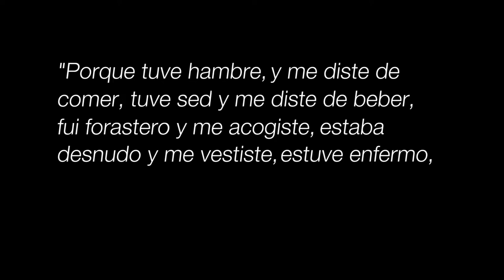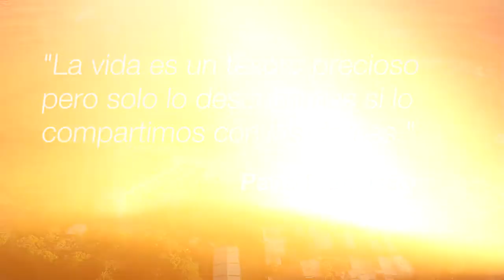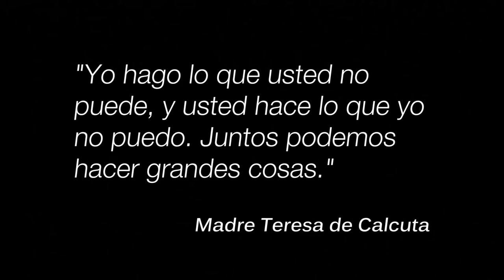130AñosJuntos - La Salle Solidaria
LaSalle130Años de servicio en Colombia dejando un legado de a lo largo de su historia.

Producción Gráfica
Gina Jaramillo
Producción audiovisual